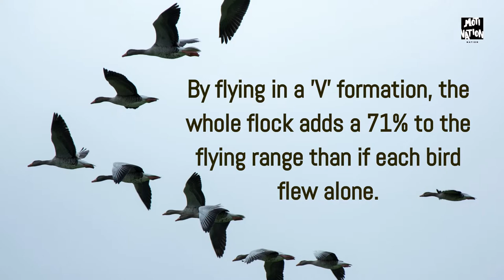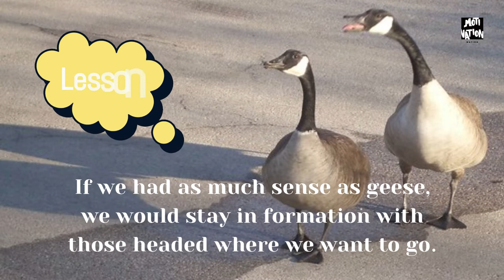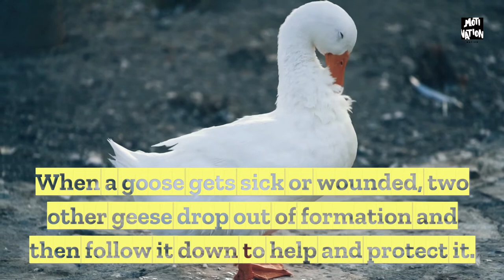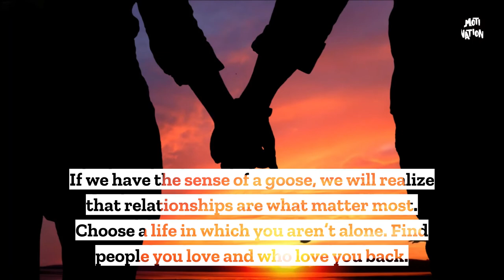WISDOM OF THE GEESE: Lessons That Can Change Your Life | INSPIRATIONAL VIDEO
The wisdom of Geese is all about Teamwork Cooperation and Collaboration. Geese understand that none of us is smarter than all of us. They recognize the importance of working together, accepting their individual weakness and standing by each other. Wisdom of the Geese can help change our life’s narrative if we apply them daily.